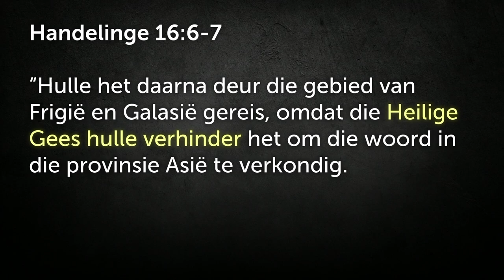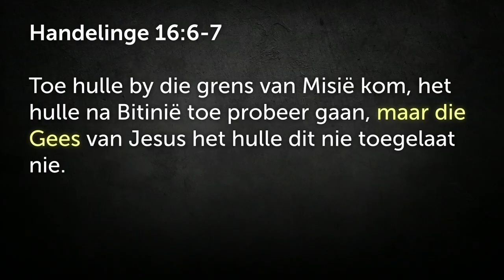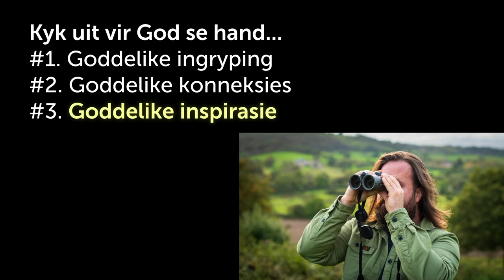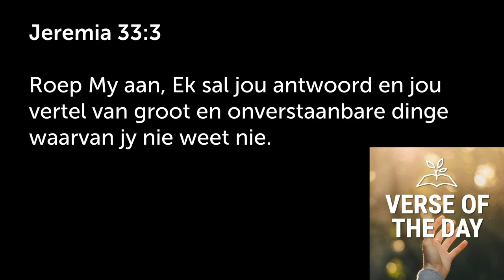Goddelike Inspirasie (God kan oneindig meer doen as wat ons kan dink of bid)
Hierdie is 'n uitknipsel van die preek: God kan oneindig meer doen as wat ons kan dink of bid | Johan Delport